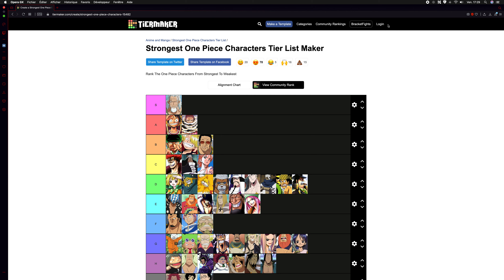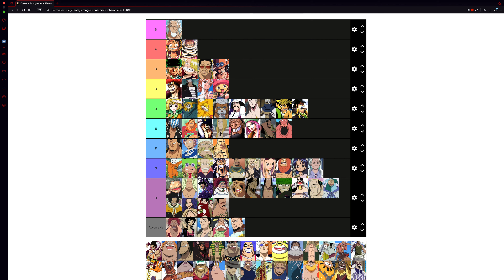Ep6 - Le frère de Luffy (ft.Ivan et Matteo)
Dans cette épisode on va principalement parler de Chopper et Ace